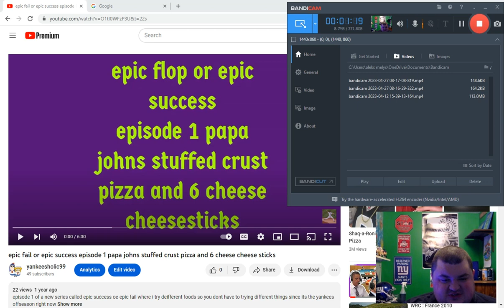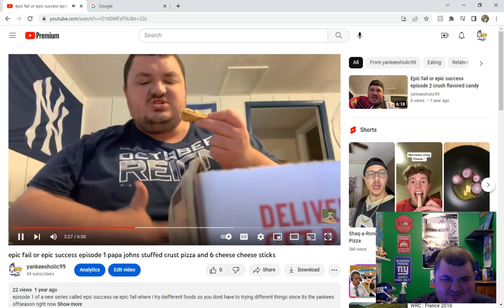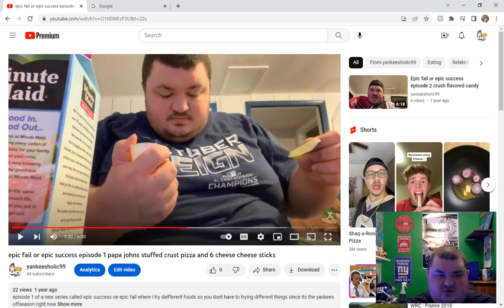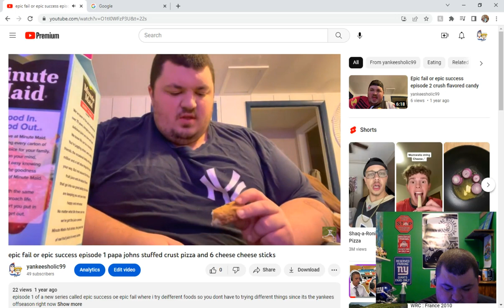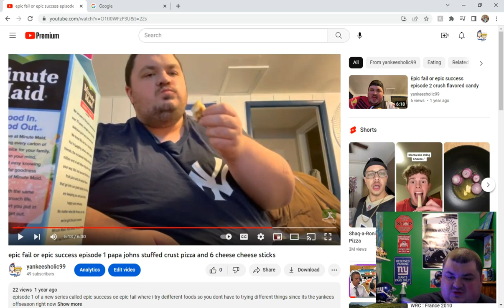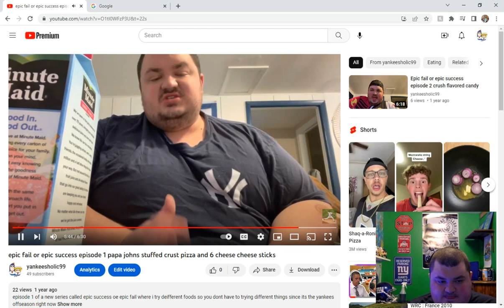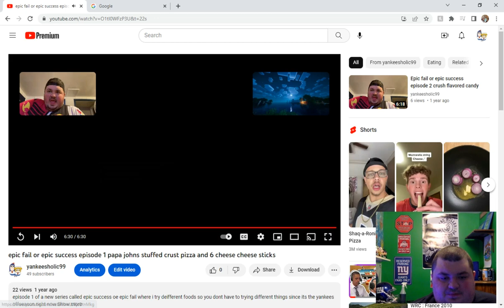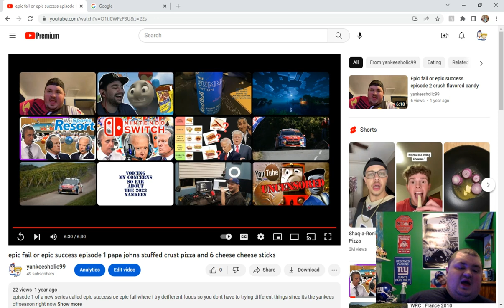holic nation reacts my first ever epic fail or epic success food review